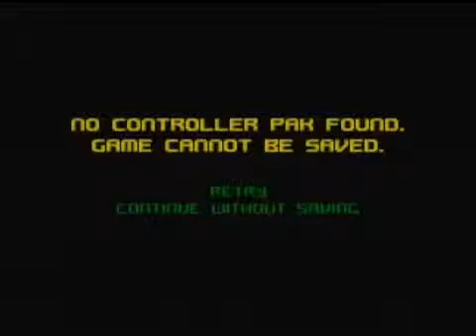Acclaim Forsaken N64 Game Intro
to download and play online for free.